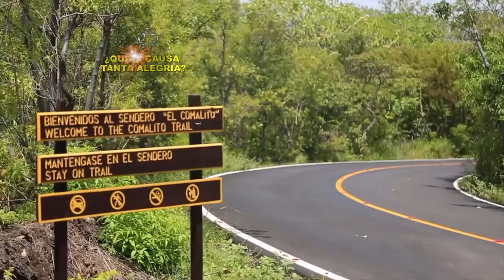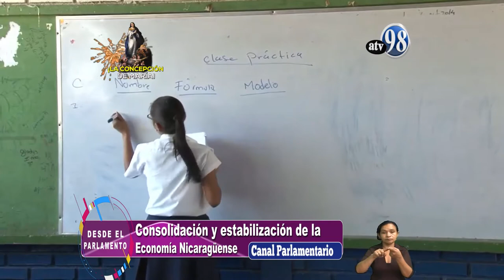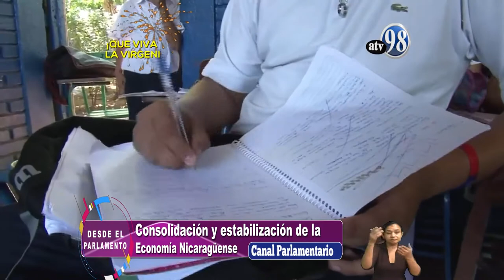DESDE EL PARLAMENTO MIÉRCOLES 4 DE DICIEMBRE 2019